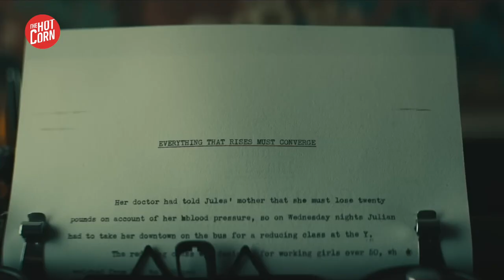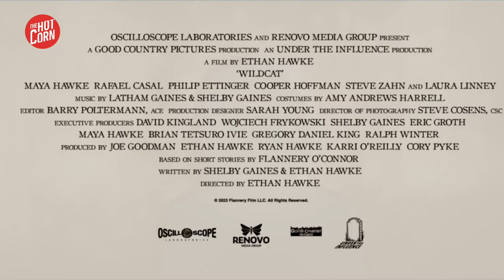WILDCAT | Il trailer del film su Flannery O'Connor | HOT CORN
Ethan Hawke firma la sua quarta regia con un potente biopic sulla scrittrice americana Flannery O'Connor, interpretata da sua figlia, Maya Hawke. La sceneggiatura è ispirata ad alcuni racconti della O'Connor.